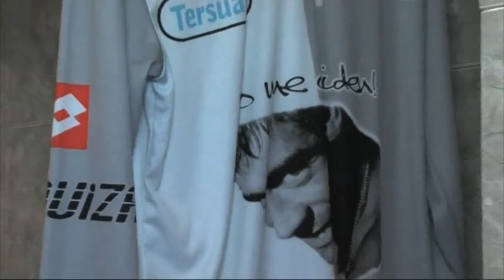San Martín y Belgrano en la antesala del partido de la fecha 17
Reviví la llegada de los equipos y de la gente al estadio.